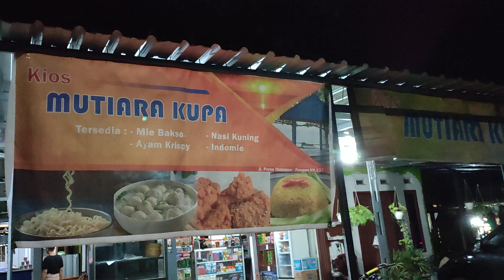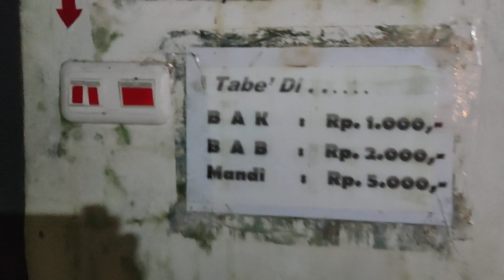Kios Mutiara Kupa, Rest Area Recommended di Daerah Barru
Bagi yang melintas di daerah Barru bisa mencoba rest area di Barru ini.
Namanya Kios Mutiara. Berada di Daerah Pantai Kupa Barru.
Tersedia pemandangan pantai, gazebo, mushollah, dan toilet.